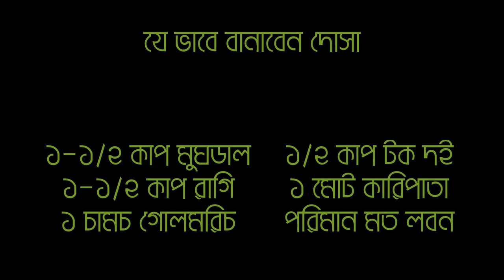দ্রুত ওজন কমাতে চান? ডায়েটে রাখুন এই ধোসা । ShahidVlog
পৃথিবীর সবচেয়ে স্বাস্থ্যকর মিলেট হিসাবে যদি কিছু থেকে থাকে তাহলে তা 'রাগি বা ফিঙ্গার মিলেট' ছাড়া আর কিছু নয়৷ বর্তমানে রাগিকে সবচেয়ে পুষ্টিকর শস্য বলা হয়। ১৫-২০ শতাংশ ফাইবার এবং ৫-৬ শতাংশ প্রোটিন সহ রাগির মধ্যে অন্যান্য মিলেটের তুলনায় সবচেয়ে বেশি ক্যালসিয়াম, পটাসিয়াম থাকে। তাই ওজন কমানোর জন্য রাগির বিভিন্ন পদ খাওয়ার পরামর্শ দেওয়া হয়৷

একইসঙ্গে রাগিতে কম গ্লাইসেমিক ইনডেক্স রয়েছে বলে ডায়াবেটিসে ভুগলেও রাগি খাওয়া যায়।
অন্য দিকে, মুগ ডাল আমাদের রোজকার জীবনের সবচেয়ে পুষ্টিকর ডাল। যদিও বেশিরভাগ মানুষের মুগ ডাল একঘেয়ে লাগে; কিন্তু এই ডালের বিষয়ে আমরা হয় তো অনেক কিছুই জানি না৷ এই ডালে ভিটামিন এ, বি, সি ও ই এবং ক্যালসিয়াম, আয়রন এবং পটাসিয়ামের মতো মিনারেল এবং অবশ্যই প্রোটিন রয়েছে। নিরামিষাশী হলে এবং ডায়েটে প্রোটিন রাখতে চাইলে রোজ মুগ ডালের চেয়ে ভালো খাবার আর কিছু হতে পারে না। এই ডালটি হার্টের জন্য ভালো এবং অ্যান্টি-ফাঙ্গাল, অ্যান্টি-ব্যাকটেরিয়াল উপাদান রয়েছে।
মুগ ডালের এত উপকারিতা রয়েছে যে প্রাচীন যুগে চিনেও এই ডালকে গুরুত্ব দেওয়া হত, কারণ এটির মধ্যে ভিটামিন বি-১, ভিটামিন সি এবং ভিটামিন বি-৬ (পাইরিডক্সিন) রয়েছে যা ক্যানসারের মতো রোগের বিরুদ্ধে লড়াই করতে পারে৷
উপকরণ ১ ১/২ কাপ মুগ ডাল  ১ ১/২ রাগি ১ চামচ গোলমরিচ ১/২ কাপ দই, ১ মুঠো কারিপাতা,  লবণ প্রয়োজন অনুযায়ী
একটি পাত্রে মুগ ডাল নিয়ে ভালো করে ধুয়ে নিতে হবে। এক ঘন্টা পানির মধ্যে ভিজিয়ে রাখতে হবে। কিছুক্ষণ ভেজানো হয়ে গেলে, কারি পাতা ও গোলমরিচ সহ ডাল পেস্ট করতে হবে। চাইলে পেস্ট করার সময়ে খানিকটা পানি দিতে পারেন। এর পর, রাগি আটাতে একটু জল দিয়ে একটি পেস্ট তৈরি করতে হবে। এই রাগি পেস্ট মুগ ডালে দিয়ে মিশিয়ে নিতে হবে। একটি বড় পাত্রে মিশ্রণটি ঢেলে লবণ এবং টক দই মেশাতে হবে। এবার ফেটিয়ে ভালো ব্যাটার তৈরি করে একপাশে সরিয়ে রাখতে হবে৷ এবার মাঝারি আঁচে একটি ফ্রাই প্যানে একটু তেল ছিটিয়ে ভালো করে গরম হতে দিন। এরপর একটি হাতায় করে ধোসা ব্যাটার নিয়ে ধোসা বানিয়ে নিন৷ বাদামি রঙ না হওয়া পর্যন্ত রান্না করতে হবে৷ এবার উল্টে অন্য দিকটিও রান্না করে সবুজ চাটনি দিয়ে পরিবেশন করে যায়।
image cradit : google